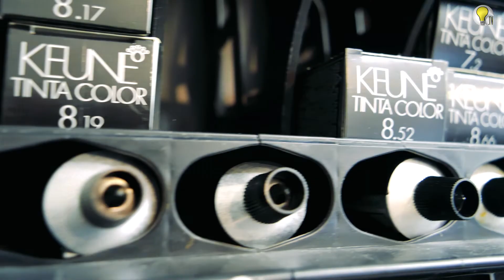PŁYNIEMY JEDNĄ ŁÓDKĄ: TWÓJ FRYZJER TEŻ ZA TOBĄ TĘSKNI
Czy wiecie, że 60% Polek i Polaków po zakończeniu pandemii chce w pierwszej kolejności ruszyć do ... swoich fryzjerów i fryzjerek ❗️❗️❗️
/sondaż „Na co czekamy po pandemii” IMAS International na zlecenie KRD/
Okazuje się, że niezależnie od wieku, płci i miejsca zamieszkania wszyscy mamy dość bałaganu na głowie 🙎‍♀️ i tęsknimy za salonami fryzjerskimi ✂️.
A czy fryzjerzy i fryzjerki też za nami tęsknią❓ Jak sobie radzą po dwóch miesiącach całkowitego zamknięcia swoich miejsc pracy❓
Swoją historią podzieliła się z nami Anna Sielska z Salon fryzjerski ESMI w Ostródzie.

PROO 3: Materiały Telewizji RzeczJasna powstają dzięki finansowaniu z Narodowy Instytut Wolności - Centrum Rozwoju Społeczeństwa Obywatelskiego - ze środków Programu Rozwoju Organizacji Obywatelskich na lata 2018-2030